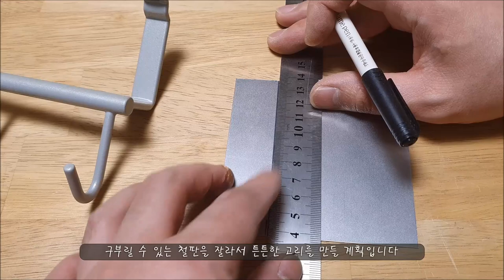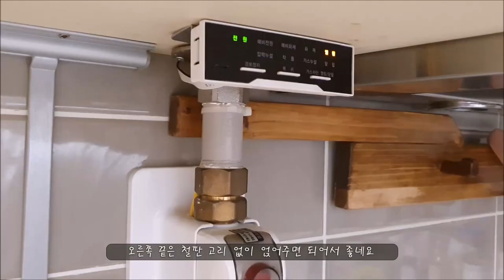DIY - Kitchen Pot Hanger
Hello. This is MacGyver K.
This time, I made a wooden pot hanger to give the kitchen a vintage feel.
It is also helpful in organizing the kitchen.
Hope this video helps you with your kitchen interior ideas.